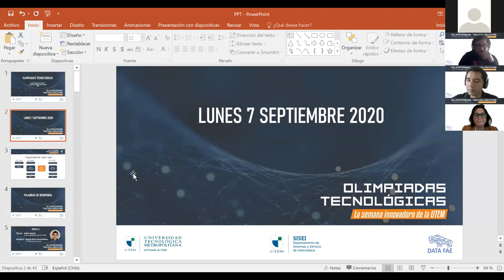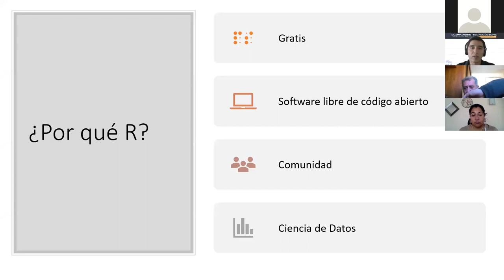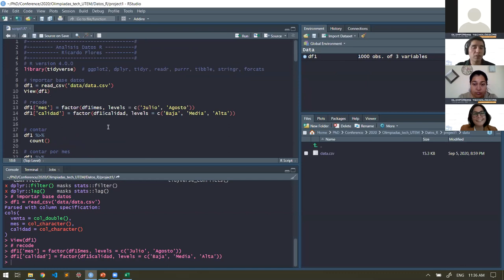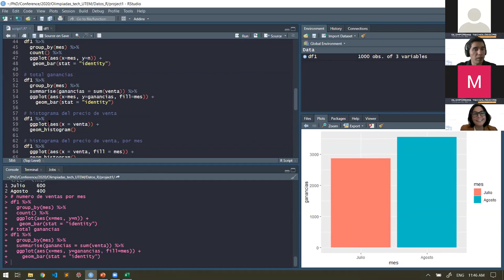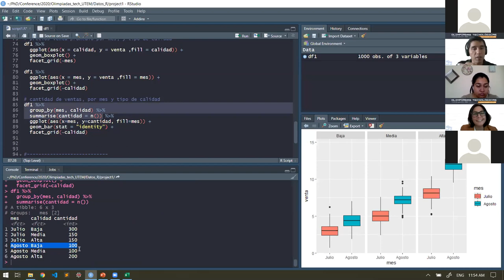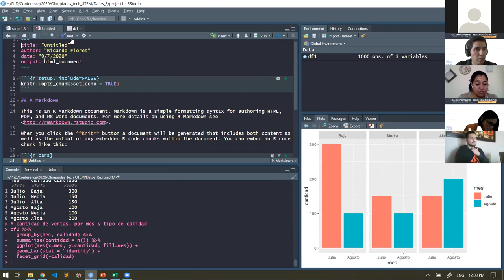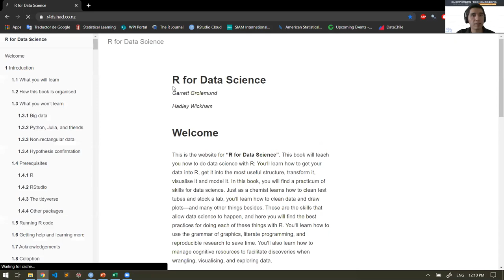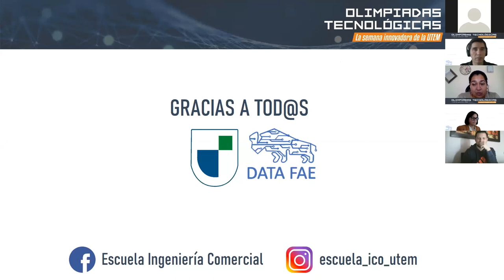Análisis Datos-R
Expositor: Ricardo Flores. PhD Student, Data Science. Magíster en Recursos Naturales.

La actividad fue parte de las “Olimpiadas Tecnológicas: Ciclo de Charlas Online”, organizadas por la Escuela de Ingeniería Comercial de la Facultad de Administración y Economía de la UTEM. Contó con el apoyo del área de Extensión Universitaria y la colaboración del Laboratorio de Microdatos DATA FAE y del Sistemas y Servicios de Informática, Sisei UTEM.